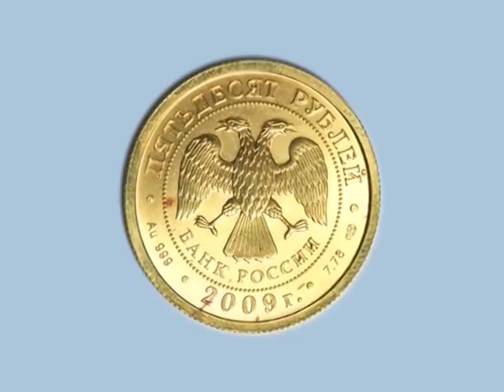Стерлигов: Санкт-Петербургский монетный двор чеканил золотые монетки, которые покрывались ржавчиной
Фрагмент интервью Дмитрия Гордона с одним из первых советских мультимиллионеров, создателем знаменитой товарной биржи "Алиса" Германом Стерлиговым. 2011 год.

"В гостях у Дмитрия Гордона" — авторская программа Дмитрия Гордона, которая с 2000 года выходит на украинском телевидении. Формат программы — беседы с выдающимися современниками: деятелями культуры, искусства, науки, спорта и политики. Это люди, которым есть что сказать о себе и об эпохе. В разные годы ее героями были Николай Амосов и Михаил Горбачев, Виктор Ющенко и Леонид Кравчук, Михаил Жванецкий и Евгений Евтушенко, Муслим Магомаев и Эдуард Шеварднадзе, Олег Блохин и Владислав Третьяк, Виктор Суворов и Виктор Шендерович, Михаил Саакашвили и Борис Березовский... Всего — около 600 знаменитостей. Чаще всего интервью выходят частями в нескольких программах.